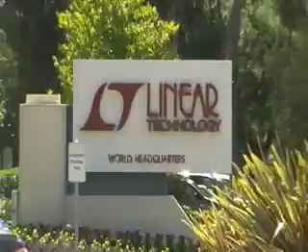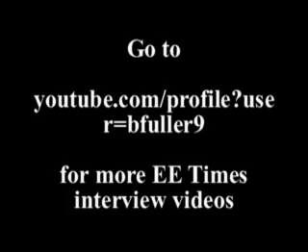Lothar Maier interview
EE Times Editor-in-Chief Brian Fuller interviews Linear Technology CEO Lothar Maier. Maier discusses Linear's recent stock repurchase and trends in analog design.